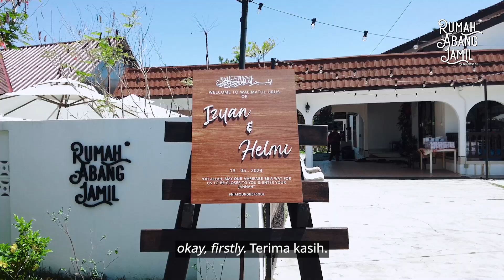The Wedding of Izyan & Helmi | Rumah Abang Jamil Kuala Terengganu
The Wedding of  Izyan & Helmi